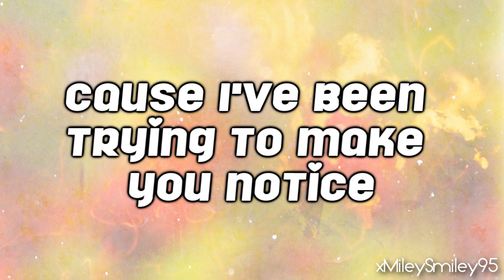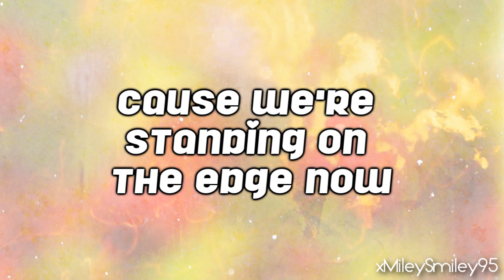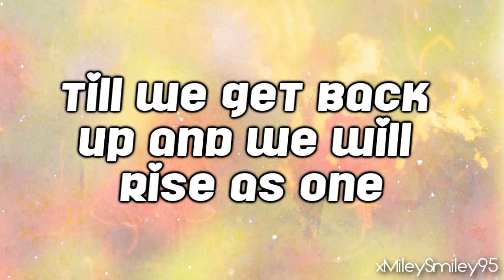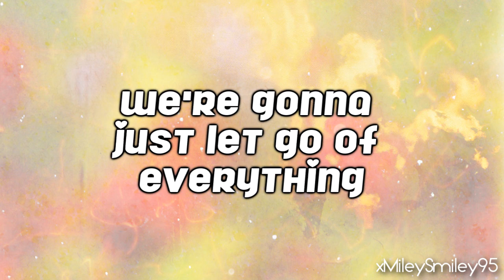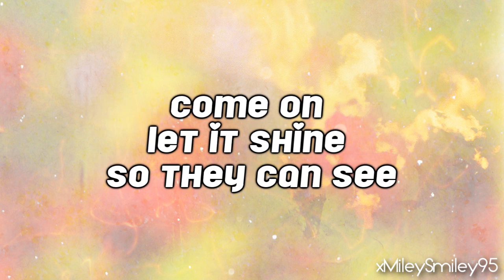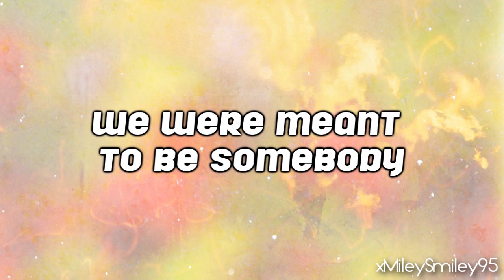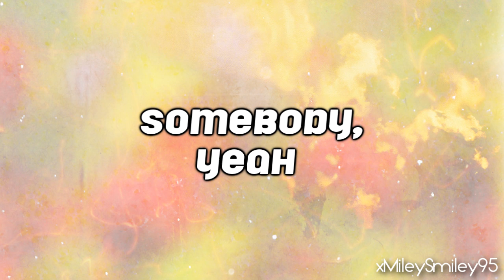Lemonade Mouth - Somebody (with lyrics)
Performed by Bridgit Mendler

ENJOY! :D